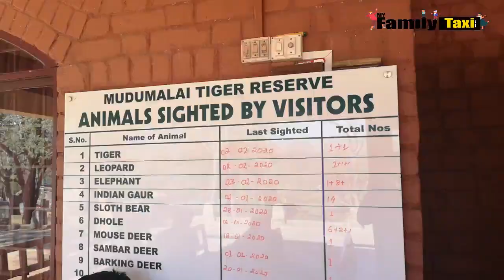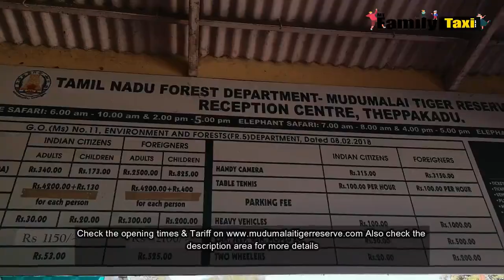First Biosphere Reserve in India -Large conservation Landscape for Tiger& Asian Elephant.Travel Vlog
Our visit to the First Biosphere Reserve in India -Large conservation Landscape for Tiger & Asian Elephant.
Mudumalai Tiger Reserve#First Biosphere Reserve in India

Mudumalai Tiger Reserve is located in the Nilgiris District of Tamil Nadu state spread over 321 sq.km. at the tri-junction of three states, viz, Karnataka, Kerala and Tamil Nadu.
it plays an unique role by forming part of the Nilgiris Biosphere Reserve, the first Biosphere Reserve in India, declared during 1986. It has a common boundary with Wyanad Wildlife Sanctuary (Kerala) on the West, Bandipur Tiger Reserve (Karnataka) on the North, and the Nilgiris North Division on the South and East and Gudalur Forest Division on the South West, together forming a large conservation landscape for flagship species such as Tiger and Asian Elephant.

LOCATION:

Mudumalai Tiger Reserve is
240 Km from Bangalore
90 Km from Mysore
68 Km from Udhagamandalam (Ooty)
124 Km from Calicut by road

The nearest airports are Coimbatore (160 Km)
Bangalore (240 Km) and Calicut (124 km).

The nearest town for medical facility, petrol bunks and with telephone networks:
Gudalur (15 Km) and Masinagudi (7 Km). The nearest township from Karnataka is Gundalpet, about 32 Km from Mudumalai Tiger Reserve.

CLIMATE
The climate of Mudumalai is moderate. Mudumalai experiences cold weather during the month of December or the beginning of
January and hot weather is experienced during the months of March and April.

Reception Centre is located at Theppakadu.

VEHICLE SAFARI
Visitors would be taken on a 60 minutes ride through the tourism zone of the Tiger Reserve in buses run by the Tiger reserve management.
Visitors should present themselves 1 hour before their turn. check the opening times & Tariff

ELEPHANT SAFARI
30 minutes elephant safari in the tourism zone.

VISIT TO ELEPHANT CAMP
Tourists are permitted to visit the famous Elephant Camp during their feeding times.
This is located at Theppakadu, not far from the reception centre.check the opening times & Tariff

IMPORTANT FLORA & FAUNA
The Reserve has tall grasses, commonly referred to as “Elephant Grass”, Bamboo of the giant variety, valuable timber species like Teak, Rosewood, etc,.
There are several species of endemic flora. Such a varied habitat is inhabited by a variety of animals which include Tiger, Elephant, Indian Gaur,
Panther, Sambar, Spotted Deer, Barking Deer, Mouse Deer, Common Langur, Malabar Giant Squirrel, Wild Dog, Mangoose, Jungle Cat, Hyena, among others.